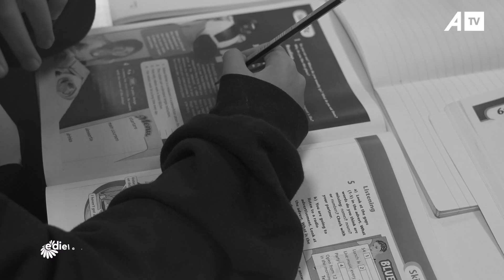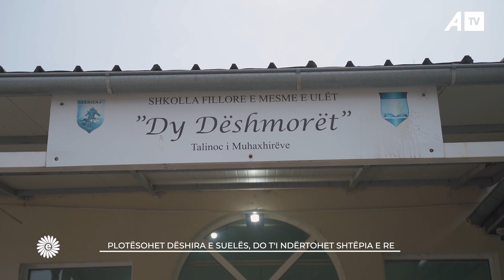E emocionuar dhe me lot në sy/ Suelës i realizohet dëshira/ Do t'i ndërtohet shtëpia e re